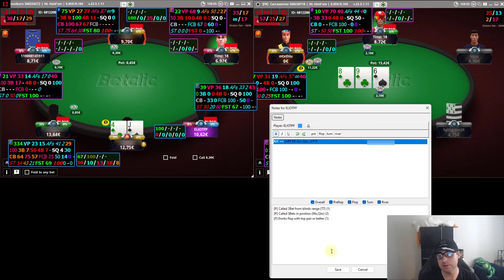Bonus Betclic Live NL 10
Session live en NL 10 sur Betclic afin d'illustrer ma manière de jouer dans le cadre du challenge que j'ai présenté précédemment sur cette chaine :

Jouer comporte des risques : endettement, dépendance… Appelez le 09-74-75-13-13